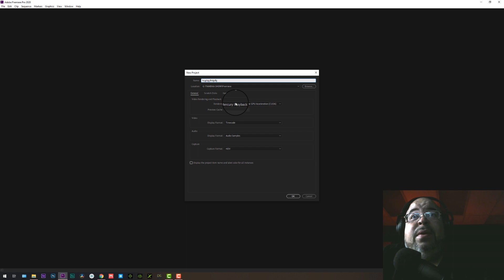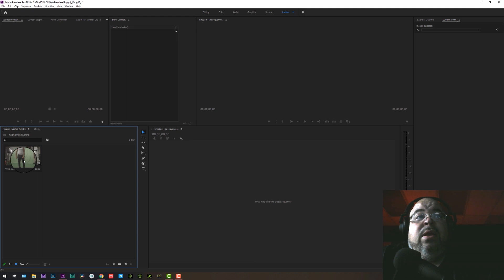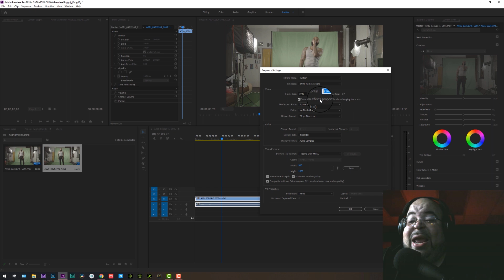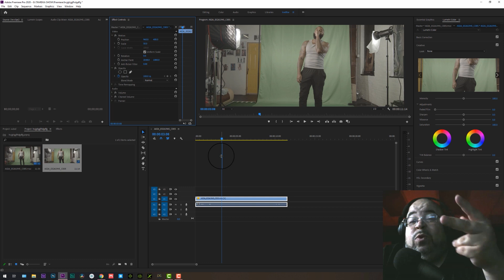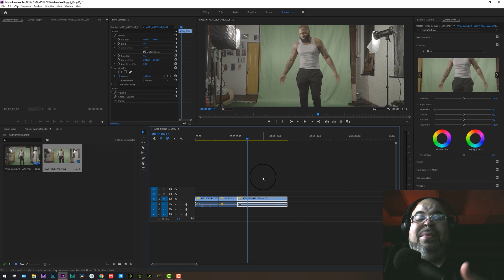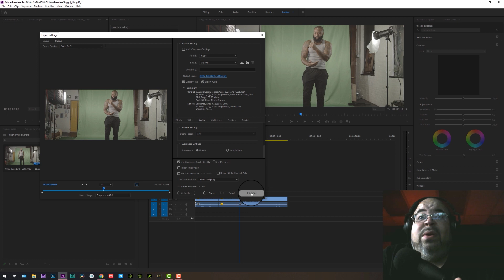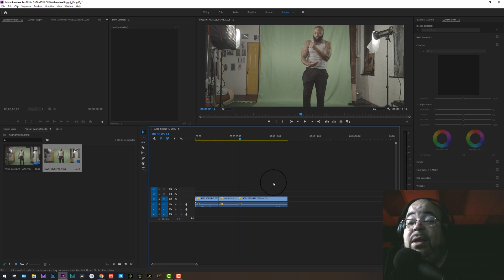How to EXPORT a 24p Timeline in Premiere Pro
We talk about how to EXPORT a 24p Timeline in Premiere Pro especially when dealing with different frame rates.